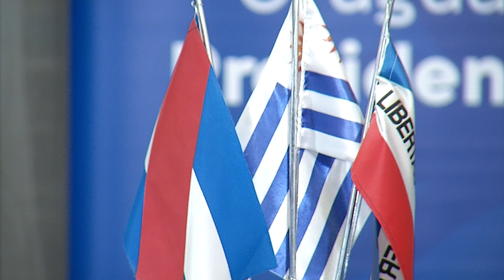Lacalle Pou viajó a Colombia para reunirse con Iván Duque